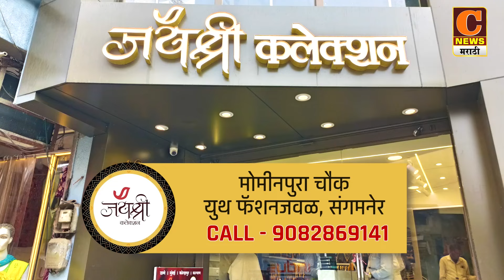अहमदनगर - अबब ! अवैध धंदेवाल्यांकडून तब्बल 27 कोटींची दरमहा कमाई, लंकेंनी रेटकार्डच दाखवलं